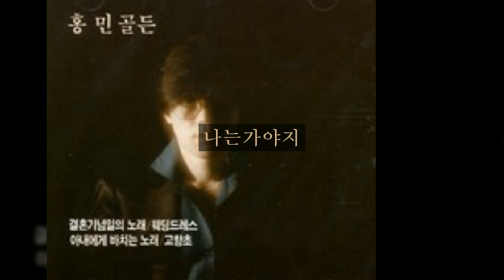홍민 골든 B04 나는가야지